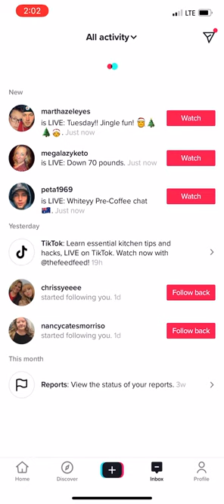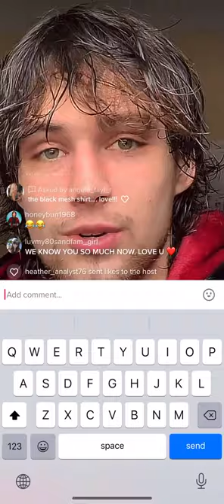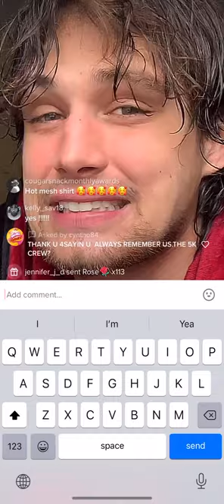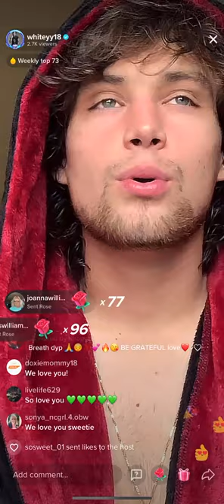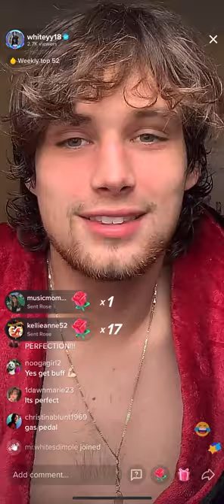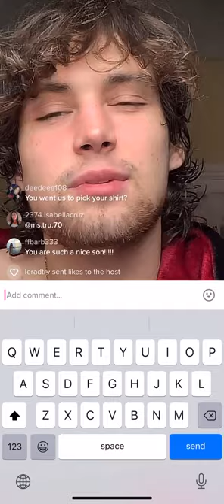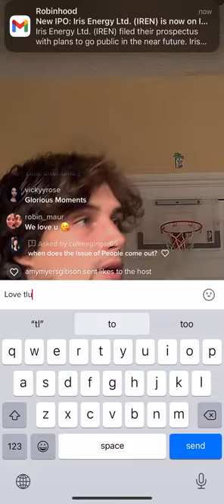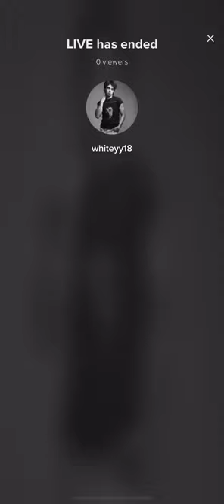Whiteyy18 Live 11.9.21 ✨Black and Red robe singing😮‍💨✨